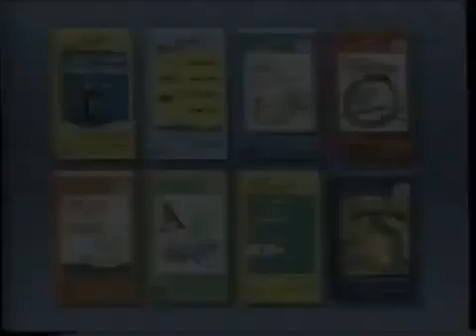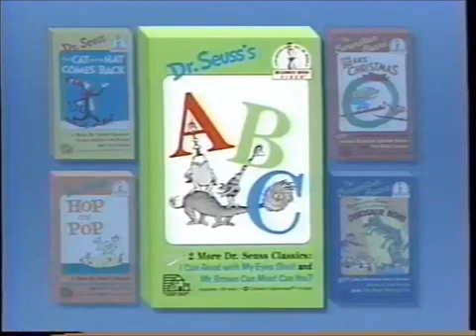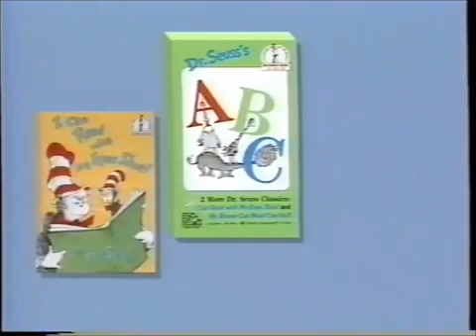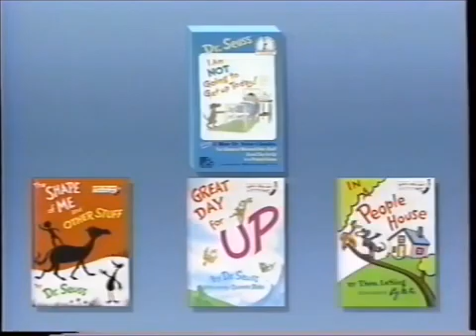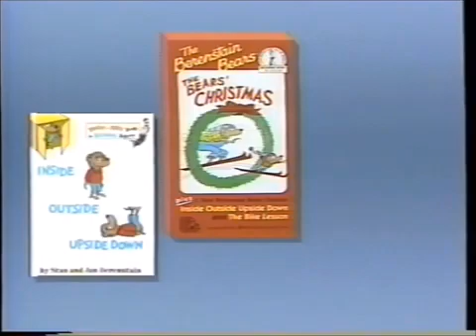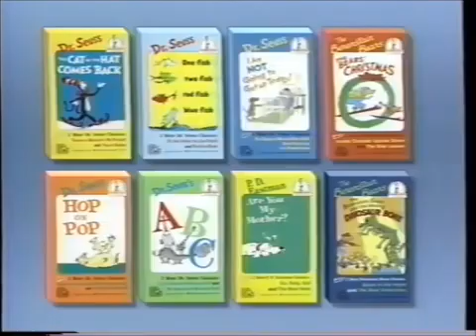Random House Beginner Book Videos Trailer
Taken From Are You My Mother VHS